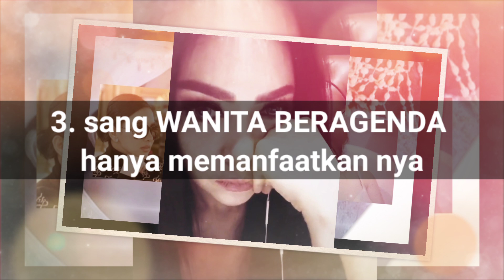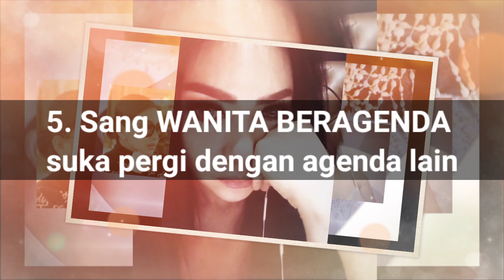POIN postingan Lauren yang dimanfaatkan oleh WANITA BERAGENDA SYAHRINI DEMI AMBISI NYA